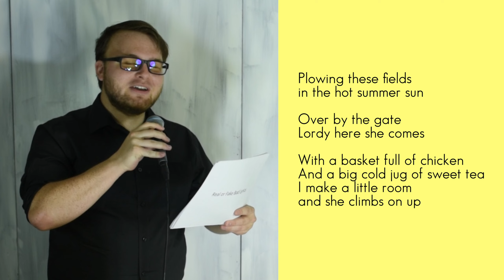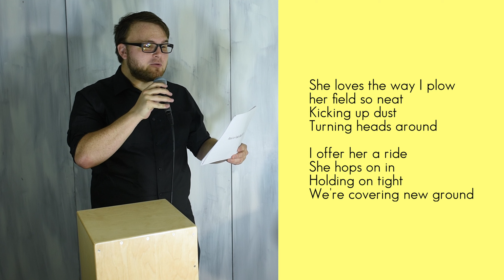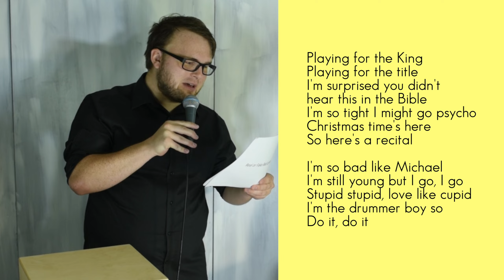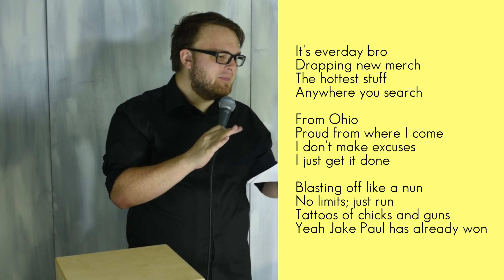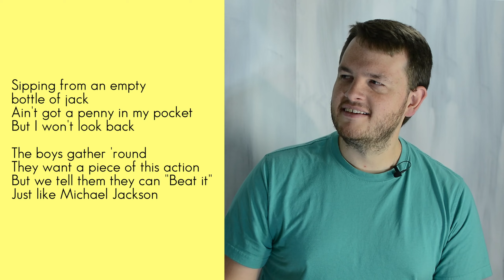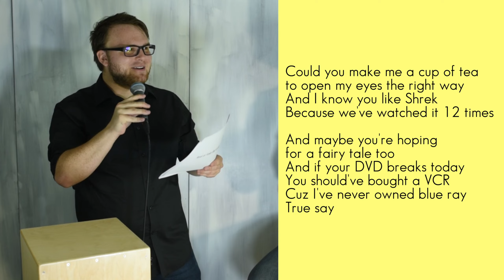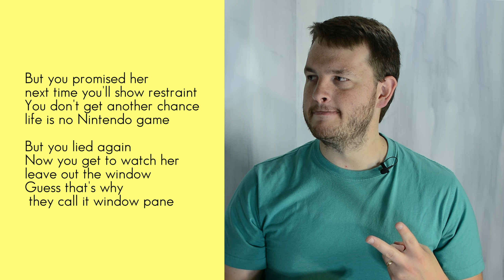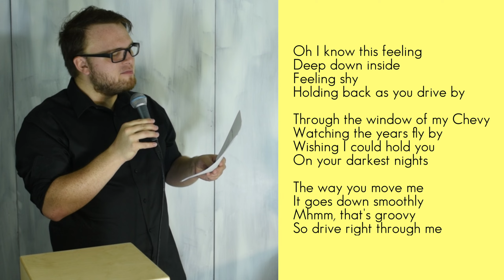Are these songs REAL or AI?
Can we guess which of these terrible song lyrics were written by a human or written by AI? Thanks @ryanabshier for joining!!! :) If you want to see more of these lyrics challenges, please let me know!

Also, this is just fun and games! I genuinely love some of the songs here and am just having fun poking fun at them! If you love any of these songs, that's awesome 🥳

//--- 🤫 Secret Note 🤫 ---//
did you read all of the way to the bottom of the description?? awww that's so nice of you 💚 And here I was thinking that no matter what I wrote down here literally no one would care at all! But YOU! YES! YOU! You proved me wrong you beautiful creature 😘 Thank you!!!
So, like, I've been kinda wanting to make merch but I just don't have a lot of great ideas. I did setup a store, so if you want to be one of the first ones to go check it out I guess you can tell me if it sucks or not. There's some posters, shirts, socks, bandanas, phone cases -- the normal stuff.
yeah, so lmk if you like it, you description-reading, beautiful creation, you! 😘